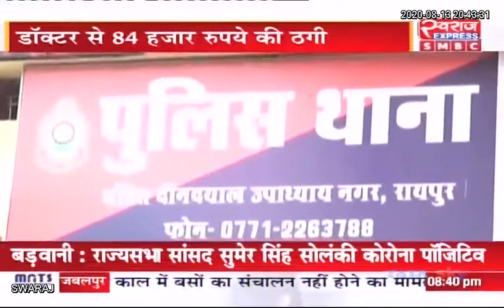Raipur News : CISF का जवान बनकर डॉक्टर से ठगी...